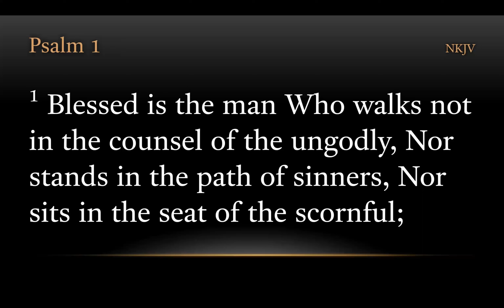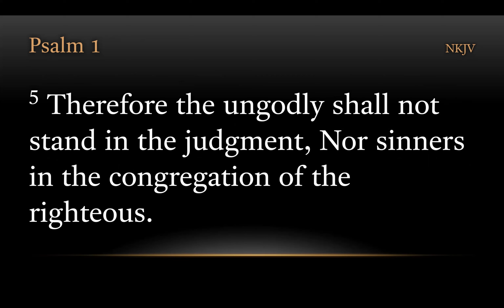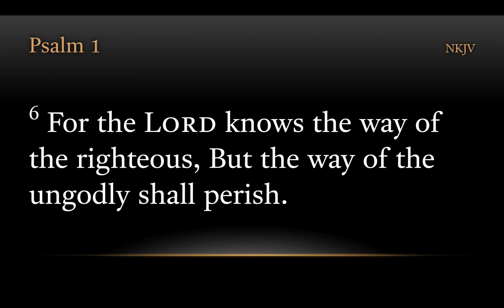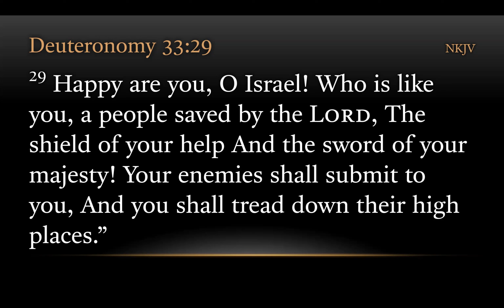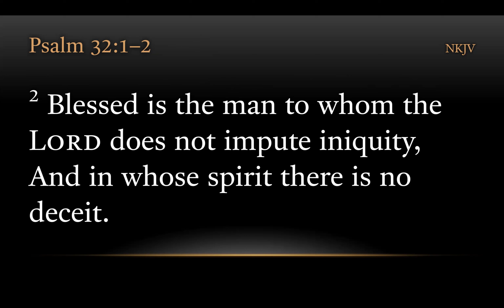TURFJC Word of the Day for November 19, 2023: Psalm 1:1-2